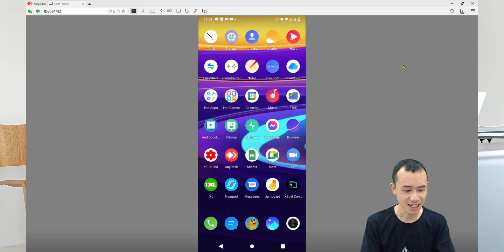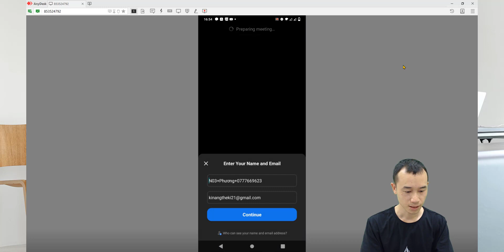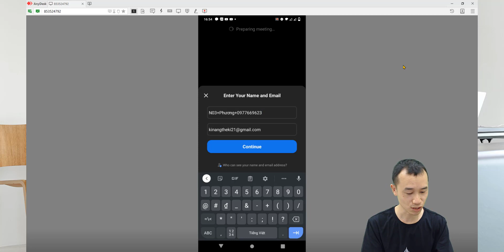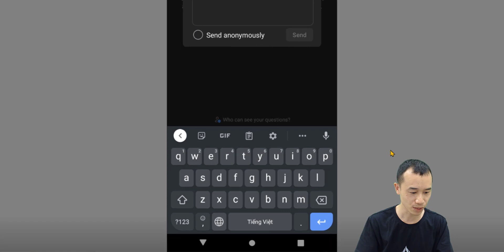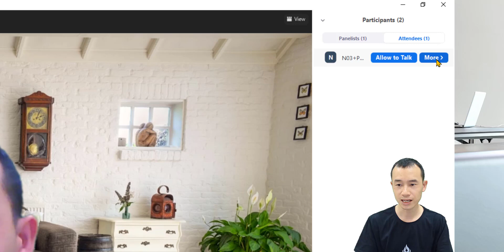Làm sao đổi được tên khi tham gia Zoom webinar 3000 người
Cách đổi tên khi tham gia phòng zoom webinar.